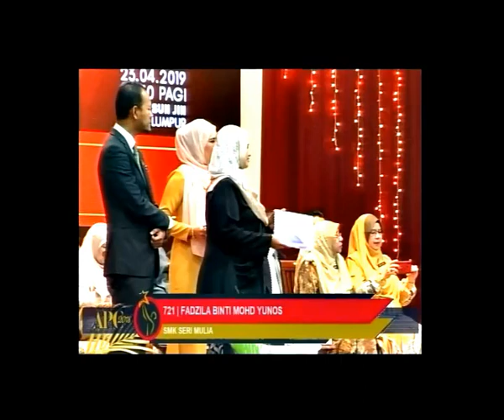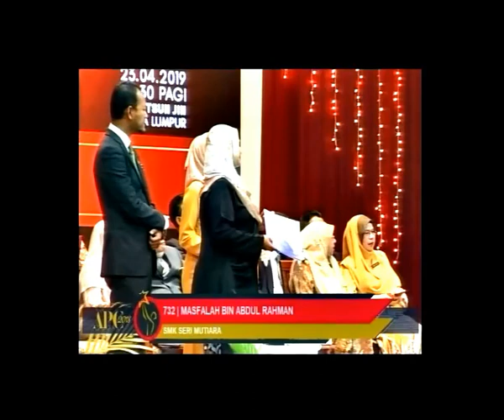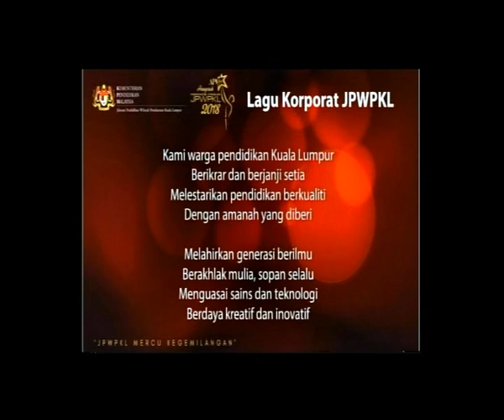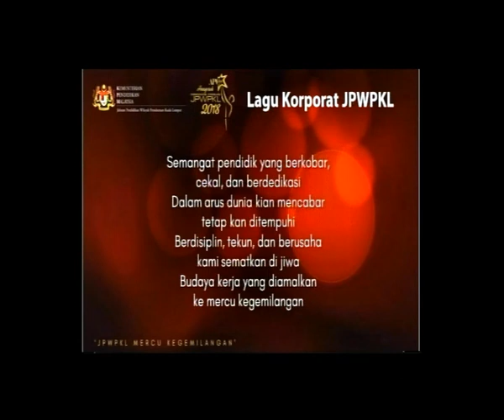[BTPNWPKL TV] Anugerah Perkhidmatan Cemerlang 2018 JPWP 2019 P2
Majlis Anugerah Perkhidmatan Cemerlang (APC 2018) Jabatan Pendidikan Wilayah Persekutuan Kuala Lumpur 2019 ini telah diadakan di Dewan SJKC Tsun Jin, Kampung Pandan, Kuala Lumpur pada 23 April 2019.
YB Tuan Haji Khalid bin Abd. Samad, Menteri Wilayah Persekutuan merangkap Ahli Parlimen Shah Alam telah sudi hadir untuk menyampaikan anugerah tersebut.

Seramai 1586 orang pegawai pendidikan telah menerima pengikhtirafan dalam Majlis Anugerah Perkhidmatan Cemerlang 2018  ini.

Lihat juga:
 Anugerah Perkhidmatan Cemerlang 2018 JPWP 2019 P1
 Anugerah Perkhidmatan Cemerlang 2018 JPWP 2019 P3
 Anugerah Perkhidmatan Cemerlang 2018 JPWP 2019 P4